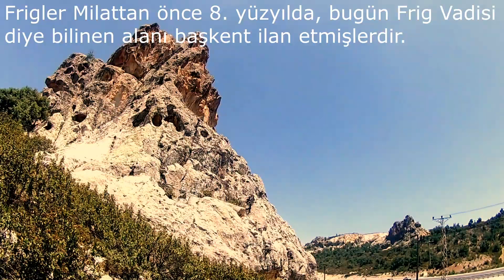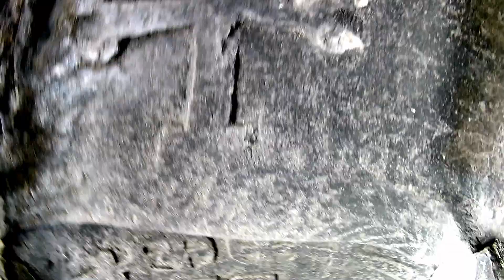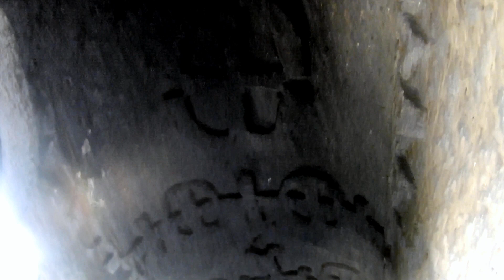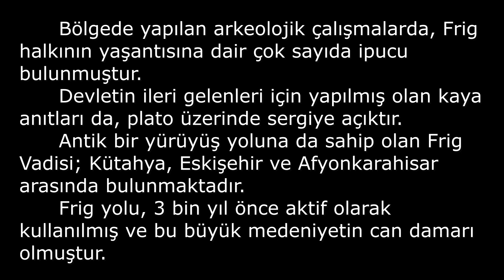Doğa Gezginleri - FRİG VADİSİ Φρυγία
Afyon Frig Vadisi nerede?
     Frig vadisi afyon ile ilgili görsel sonucu Frig Vadisi, Afyonkarahisar, İhsaniye İlçesi, Bayramaliler Köyü, Akdere mevkiinde 55 hektar büyüklüğünde bir tabiat Parkıdır.
     Sakarya Irmağı ile Büyük Menderes'in yukarı çığırları arasında kalan bölgenin eski çağdaki adıdır. Bu ad, Balkanlar’dan gelip bu bölgeye yerleşen Friglerden geliyor.
     Frigler önce Bitinya bölgesine yerleştiler ve MÖ 12. - MÖ 7. yüzyıllar arasında Orta Anadolu'nun batısına egemen oldular. Ama yeni göç dalgası Frigleri daha iç bölgelere itti. Frigler önce Sakarya Irmağı çevresine, ardından batıda Gediz ve Büyük Menderes’in yukarı vadileri ile doğuda Kızılırmak ve Tuz Gölü yöresine yerleştiler. Friglerin bir bölümü Burdur Gölü, Erciyes Yaylası ve Yeşilırmak vadisine kadar ilerlediler.

video license credit: Eyüp SARIKAYA
All pictures are mine...
every photo I take has a story